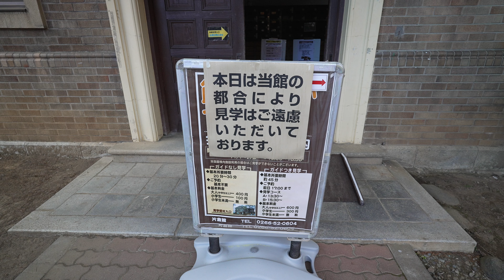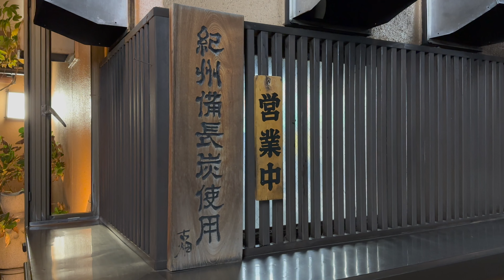【一人旅】諏訪湖♨️旅行 三日目はスカイラインに囲まれてサービスエリアと立石公園で君の名はを感じつつ夜はうなぎ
紅葉の時期に長野県の諏訪湖を中心としたエリアをレンタカーを借りて三泊四日の旅行をした3日目。なぜここにと思って行ってみたプリンス&スカイラインミュウジアムは冬季は営業しない様でギリギリ間に合いました。その後は折角車があるのだから諏訪湖SAや立石公園に立ち寄って諏訪湖の絶景を眺めて夜は古畑でうなぎを堪能しました。

・GoPro HERO10 Black：
●レンズ
・FE PZ 16-35mm F4 G：
●NDフィルター
・K&F Concept ND2-ND32フィルター：
●マイク
・SONY エレクトレットコンデンサーマイクロホン ECM-MS2：
●三脚
・PeakDesign トラベル トライポッド カーボン：

○目次
0:00　上諏訪ステーションホテルの朝
0:19　鳥居平やまびこ公園のプリンス&スカイラインミュウジアム
6:57　諏訪湖SAからの眺めとランチ
8:59　立石公園からの眺めは君の名は。っぽい
10:56　湖畔散策
15:12　夕食はうなぎの老舗古畑
16:29　夜の湖畔散歩